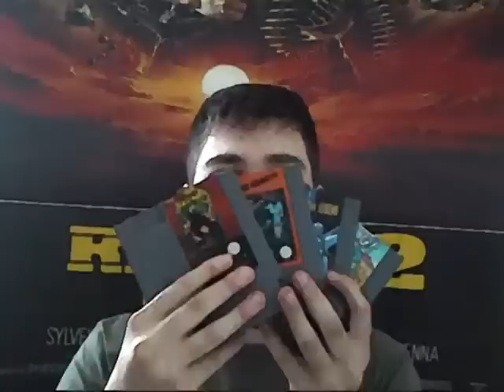Recensione Trog NES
Oggi torniamo a vedere un altro gioco per la console Nintendo NES, e vediamo un gioco rilasciato dalla Acclaim che allora era una casa che contava e realizzava giochi di grande classe.
Questo gioco non è un titolo completamente originale ma una consversione di un cabinato, tra l'altro è ben riuscita e il divertimento non manca. Provatelo e dategli una possibilità.